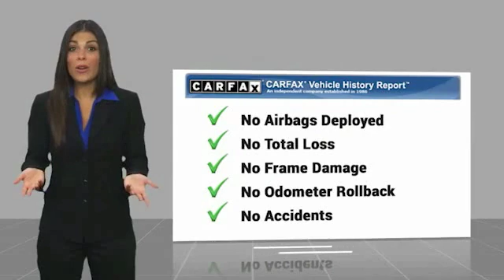2016 Honda Accord LX for sale in Cary NC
2016 Honda Accord LX for sale in Cary NC - Stock # SB43421A
Year: 2016
Engine: 2.4L I4 DOHC i-VTEC 16V
Transmission: CVT
Exterior Color: Basque Red Pearl
Interior Color: Ivory
Model Code: CR2F4GEXW
Drive Line: FWD
Mileage: 31010
Address:
VIN: 1HGCR2F44GA084287